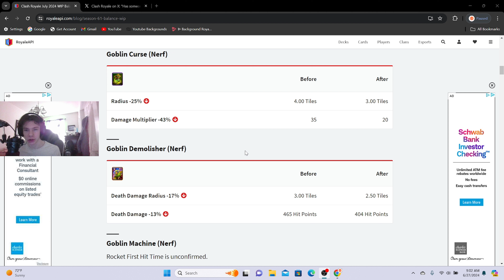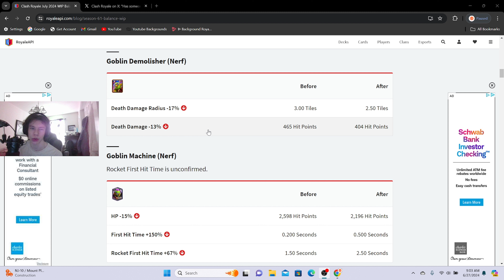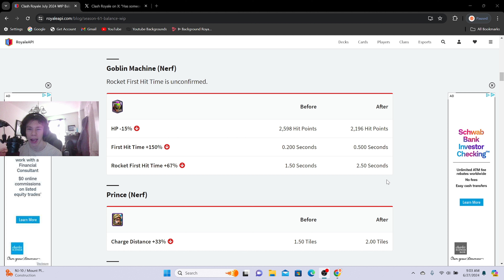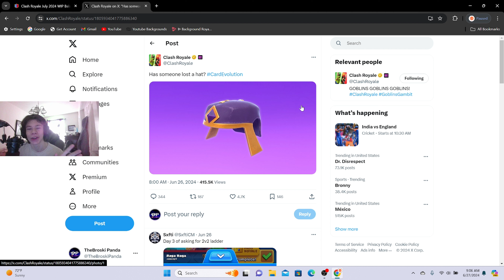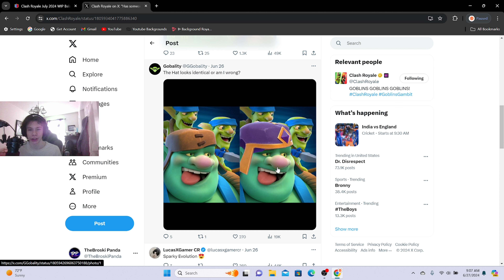Balance Changes is ONLY NERFS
If you have a video idea, comment it!